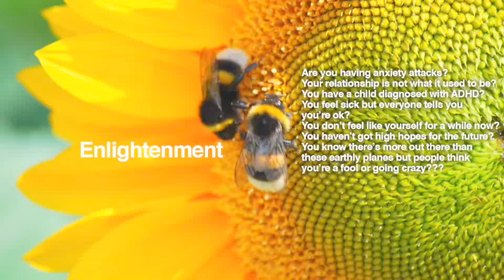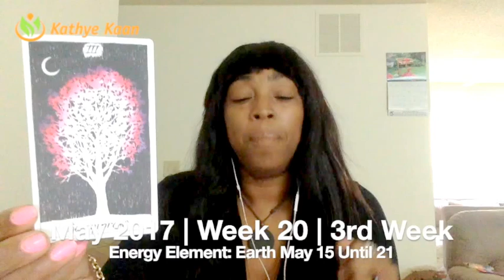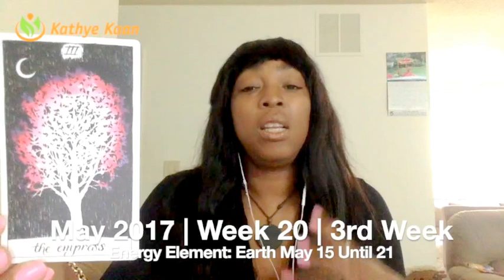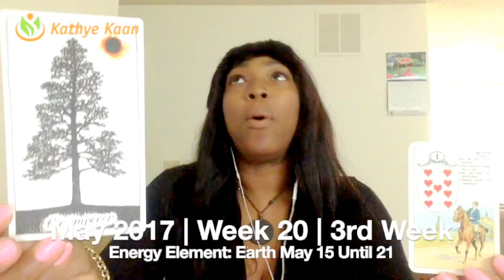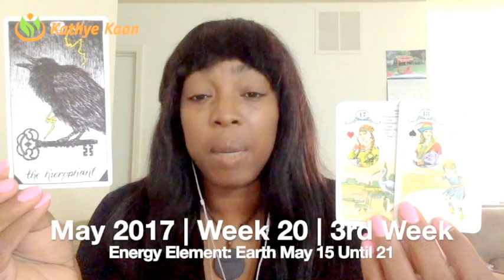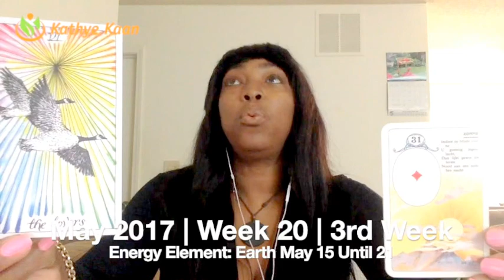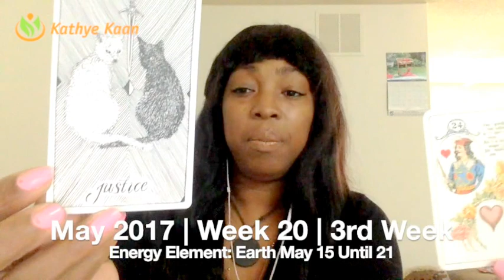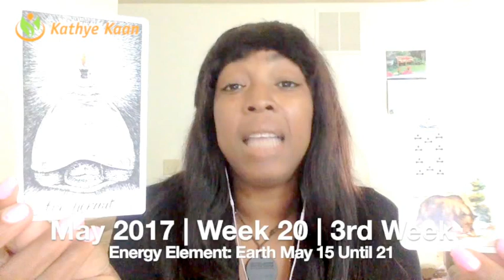TAURUS GEMINI BIRTHDAY Weekly Reading | Week 20 | May 15 - 21